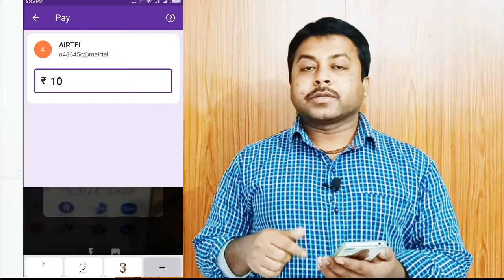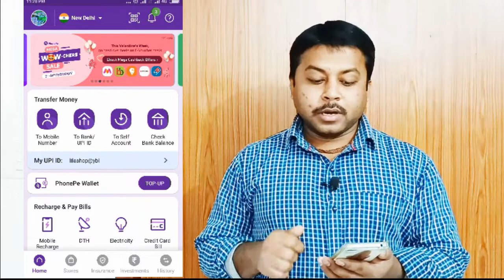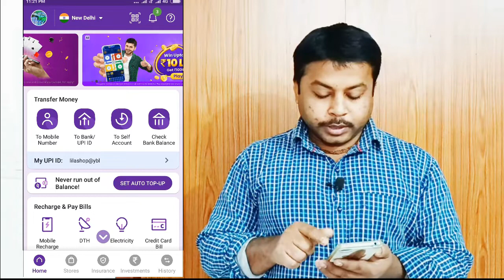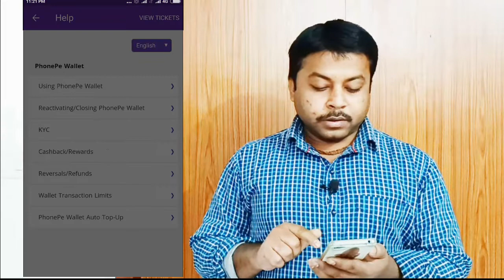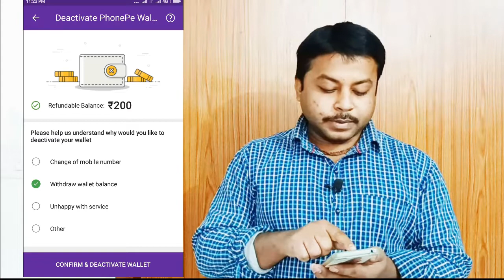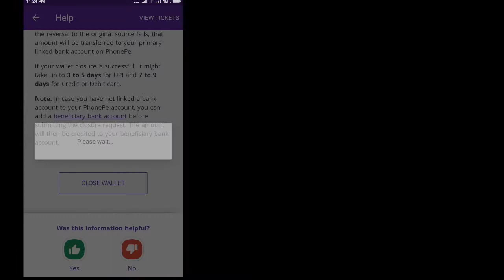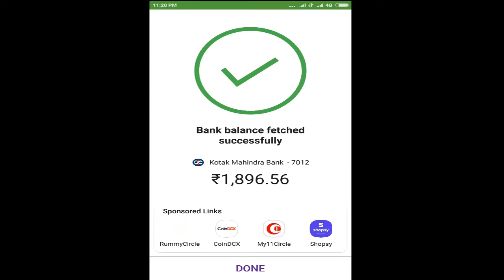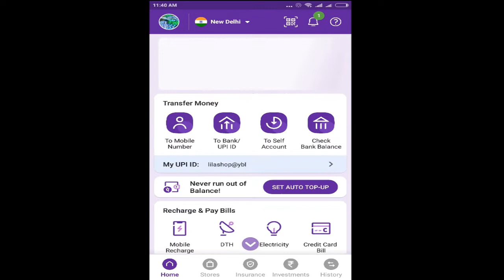How to transfer money from phonepe wallet to bank account 0 charges,Phonepe Wallet se bank accont me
How to transfer money from phone pe wallet to bank account 0 charges,Phone pe Wallet to bank accont, phone pe wallet se free me paise transfer kare Bank me.

दोस्तो आप अगर फ़ोन पे उपयोग करते हैं, तो आपके वॉलेट में बैलेंस आते होंगे,आप सोचते होंगे की वॉलेट बैलेंस को हम अपने बैंक खाते में ट्रांसफर कैसे करें ?  तो दोस्तो आज मैं आपको बताने वाला हूं आप अपने बैंक खाते में वॉलेट के  पैसे कैसे ट्रांसफर करे..

About this video:

Dosto Aaj ki is video me maine Aapko ye bataya hai ki,आप अपने बैंक खाते में वॉलेट के  पैसे कैसे ट्रांसफर करे..

My Gears:
My mic
My Tripod
My DSLR